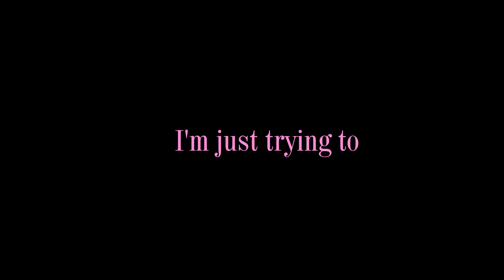Dead to me | mini AMV | 1h Challenge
♚ Click here! ♚

Boi, this was a rollercoaster but I'm pretty happy with how this came out!
I started this a month ago but decided to continue now - you can see the change in the artstyle if you look closely enough :p

Programs:
⋆ Camtasia Studio 8
⋆ Adobe Animate

Song:
⋆ Sex Whales & Fraxo - Dead To Me